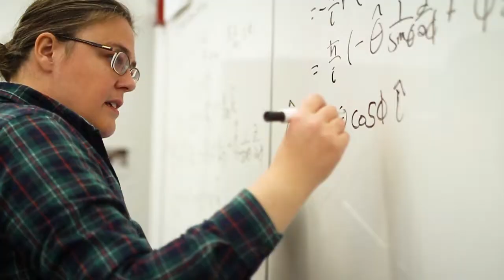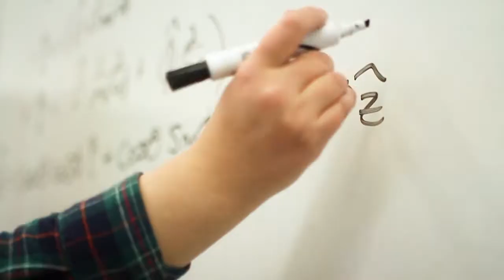Astronomy and Gaming: Britt Scharringhausen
Role playing games have taught Professor Britt Scharringhausen that failure can be a great learning experience, but more importantly, they’ve taught her to have fun. Britt helps her students understand these lessons, both inside and outside the classroom.